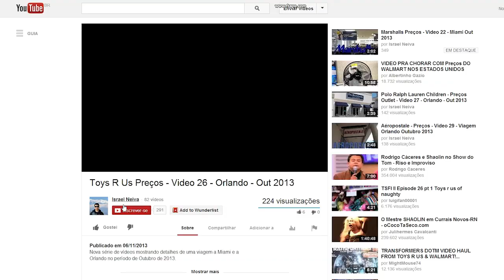ROSS - Tour Rápido - HD Orlando em Videos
Série de vídeos mostrando detalhes de uma viagem a Miami e a Orlando no período de Outubro de 2013.

Video mostra um pouco da loja ROSS! Tour bem Rápido!

And

"firework_roman_candle_eject_3_fireworks"